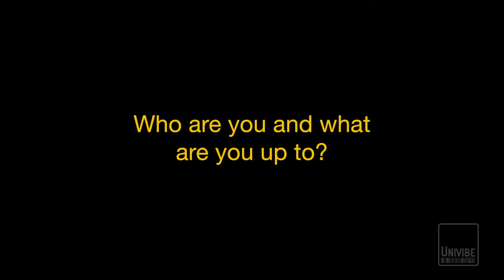Quick-fire Interview! - Unknown First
Recently we've spent a few days working on Unknown First's debut EP. See what they had to say about the experience!